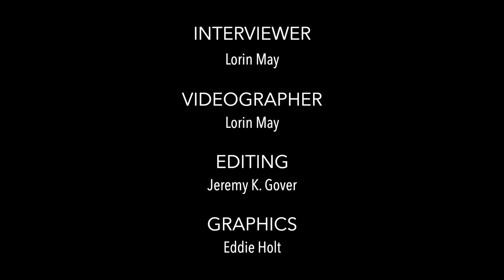Legends in Their Own Words - Les Cudworth on the brotherhood after the loss of his wife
Interview conducted by Lorin May, editor of The Harmonizer, at the Barbershop Harmony Society's 2016 Midwinter Convention in Reno, Nevada.